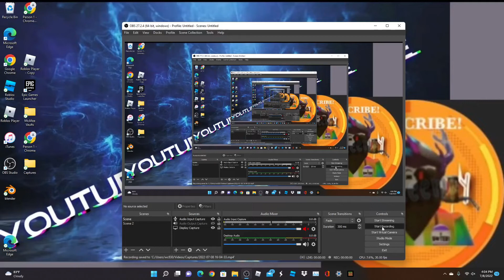HOW TO BECOME A PRO MINECRAFT PLAYER!